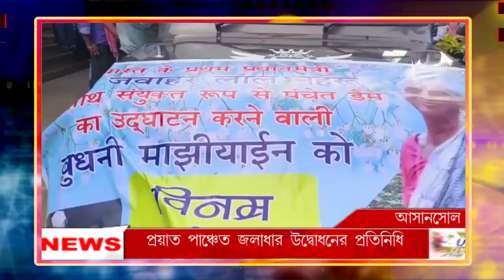PUBLIC TIMES NEWS HEADLINES 18.11.2023